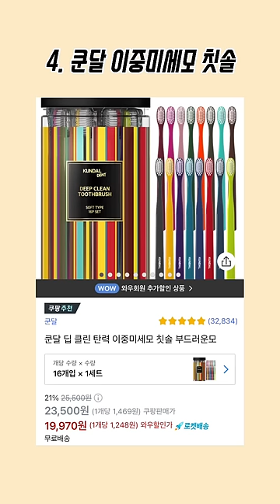자취 10년차의 내돈내산 쿠팡 찐추천템‼️